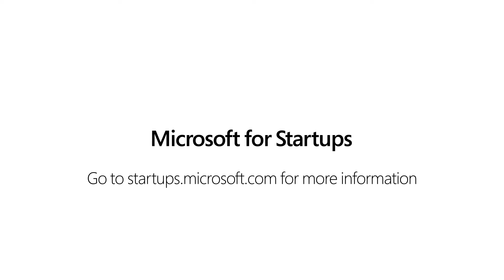Startups CoSell with Microsoft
7 startups share their journey as entrepreneurs and how they have benefitted from Microsoft's partnership programs and culture.